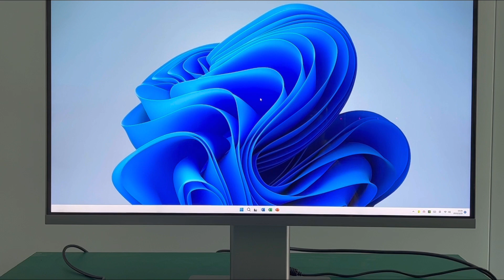Kaidi led tv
We are a LED monitor and television manufacturer that provides OEM services for many branded clients. Established in 2007, we have a dedicated design and research team that works tirelessly to bring innovative and high-quality products to the market.